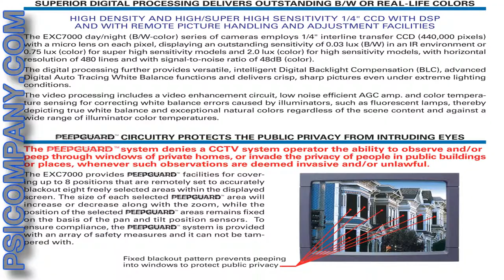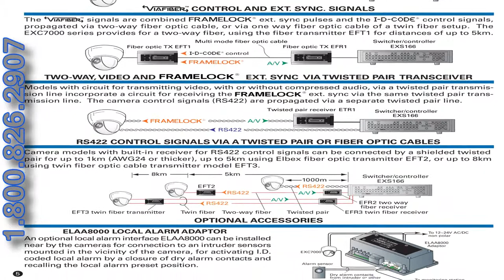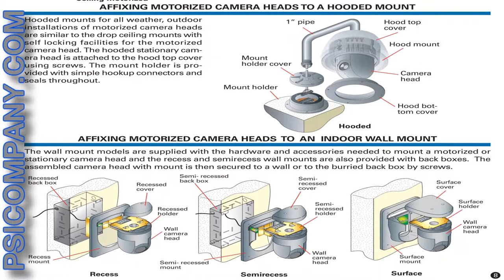Elbex EXC7000Q Domed Color Video Camera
DAY-NIGHT (COLOR-B/W), OPERATED & POWERED VIACOAX
Indoor/outdoor, ceiling mounted motorized color/B/W 1/4" DSP, high sensitivity (0.7 Lux), or super high sensitivity (up to 0.001 LUX) and high resolution (460 TVL) dome cameras, employing I-D-CODE and FRAMELOCK ext. sync. These models include ni-cd batteries and 25x zoom lens.